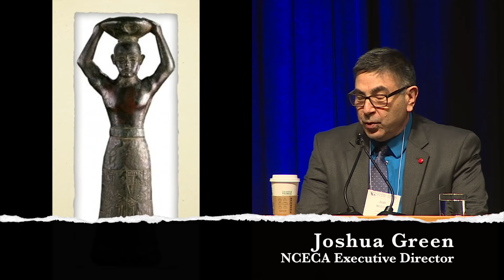Jerry Saltz, Art Critic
2017 NCECA Conference Keynote Speech - Portland, Oregon

WHERE ARE WE NOW? HOW DID WE GET HERE? WHERE ARE WE GOING? AND WHERE DOES CLAY FIT IN? By Jerry Saltz

Something on the scale of a paradigm shift is in the offing. Until Trump the art world lived with the positivist idea that things progress, get better, twisted flaws and all. The old saying about the long arc of history bowing toward justice was true. Obama felt like grace; Hillary Clinton was going to solidify something. All this is out the window. Our inner-flags fly at half-mast. So where does this leave art? And clay? That's like asking "Where does that leave love?"

Artists have always lived on the edge of the village - poor, neglected, commiserating with one-another, optical shamans transforming the world in mythic, mysterious, complicated, crazy ways. Even breeching the infinite. With everything out the window everything is possible, up for grabs. Even the old structures against clay, craft, and other disrespected materials and processes: All of that will seem small minded in the face of this now world.
Artists are already doing what they've always done: Going back to work. A lot of the old walls are down. For the moment. Now is the time to act. This is the crucible of a new generation. We are all voodoo children.